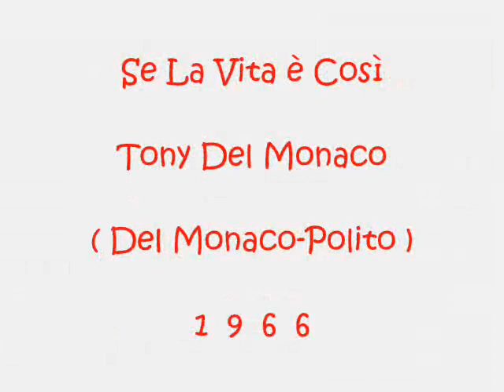Se La Vita è Così - Tony Del Monaco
Del Monaco - Polito 1966
Cantagiro 66 Girone A